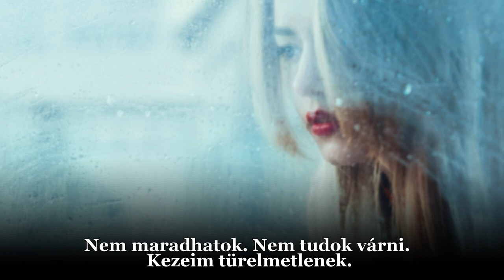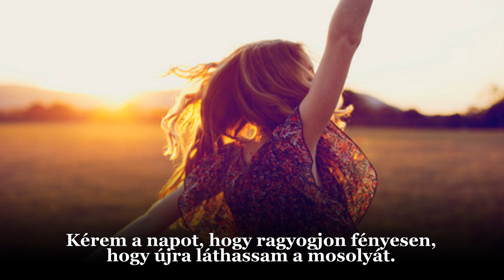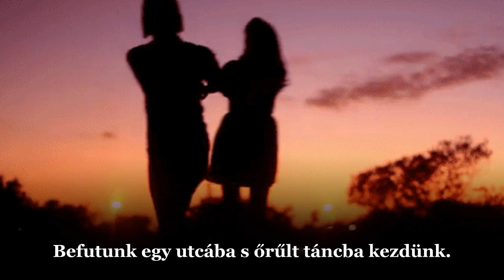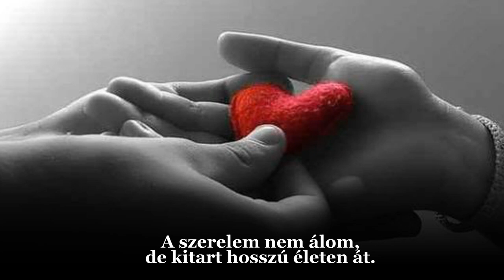Richard Cocciante : Just For You / Csak neked (magyar felirattal)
Richard Cocciante : Just For You ! Csak neked

I can't stay now and just wait how my hands then grow so impatient
Many things I've got to do now for the first raise of the morning.

Though she dream in peaceful slumber, sleep to me just doesn't come
When she wakes I'll try to tell her everything I have to say.

And the night so dark inside me makes me finally understand:
With the love that she has given, she can light the sky forever.

It's the way she gives so freely, it's the way she takes my hands.
I'll just ask the sun shine brightly got to see her smile again.

Then I'll sing the song I've written and I'll make the whole world listen
In a silence just for you, like no one has ever heard.

And I'll wake up all the lovers and I'll keep them there for hours
And we'll do the things we wanted the way that lovers do.

Then we'll run into the streets and we'll start to dance like crazy
Cos she wants only to feel joy in the love she gives and needs.

And we'll take it as some colors and we'll paint the street and building,
Rainbow color everyone those she wants, colors to sing,

And we'll play full-filled with flowers, make the street alive with spring,
Make a place where lovers go, fly the way like lovers know.

Then we'll fly into the sky and we'll choose with two star
And our star return the hole world,the love we have, we are.

The love we share is sweet the love we know is real,
That love is not the dream but last the life than long.

Because you love and mine be give without dreaming all we need,
And the love that we have given returns to us to win.

Cos your love for me is not beginning and the end,
Your love and mine, this love, for me, forever...
You love for me forever...